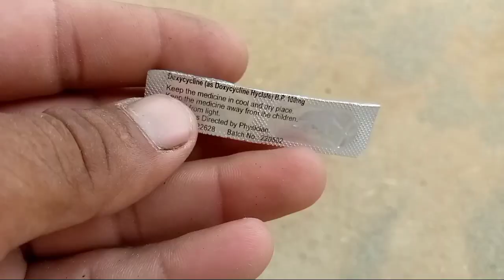ٹیرا مائی سین کیپسول استعمال کریںDesi teetar ki awaz